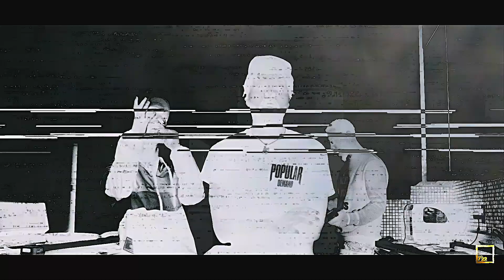DreamForeverKey - Blow Smoke [UnOfficial Video]1080p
Shot by: Dominick Andrew (@7.22domshot.it) via @studioseven.22